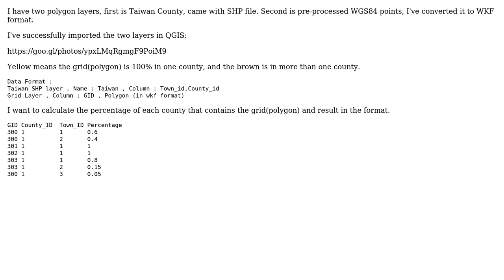GIS: Calculate polygon area percentage of another polygon in QGIS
With thanks & praise to God, and with thanks to the many people who have made this project possible! | Content (except music & images) licensed under CC BY-SA | Music | Images & others | With thanks to user Knightshound user Joseph user Hsu Chen-Kuang and the Stack Exchange Network Trademarks are property of their respective owners. You are responsible for your own actions.